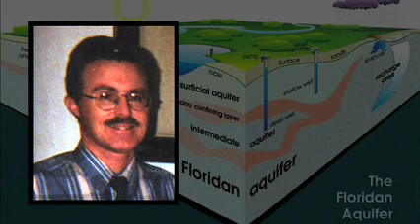Wilson Scholarship for Karst Science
The William L. Wilson Scholarship for Karst Science is awarded annually by the Karst Waters Institute to support a graduate student's Master's project.